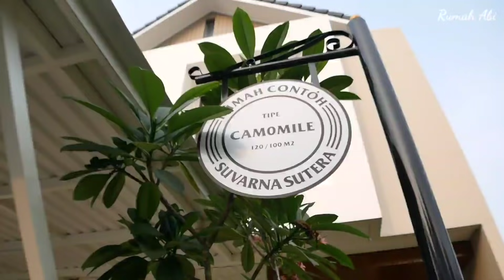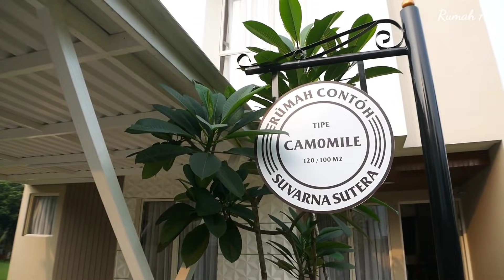Lagi Ngetrend 2021, Rumah Minimalis Tanpa Sekat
Lagi Ngetrend di tahun 2021 nih, Rumah minimalis tanpa sekat ini inspiratif banget loh.

Rumah minimalis yang saya review kali ini berlokasi di perumahan Suvarna Sutera. Di tipe rumah camomile rumah ini memiliki lebar 8x12,5meter. Type nya 120/100 meter. Rumah minimalis camomile ini sudah 2 lantai loh.

Rumah ini memiliki 4+1 kamar tidur, 3 kamar mandi dan juga 2 carport, serta ruang tamu, dapur, dan juga ada taman bagian depan dan belakang.

Nah, yang paling saya suka dari rumah ini, adalah ruang tamu nya, di mana ruang tamu di rumah ini, tidak memiliki pembatas, alias rumah tanpa sekat.

Pokoknya keren banget deh rumah ini. Layak untuk di Pertimbangkan. Kalo di lihat dari akses perumahan, Suvarna Sutera ini hanya selangkah dari pintu tol loh. Asli cakep banget.

Berminat untuk beli rumah di sini, silahkan hubungi saya, 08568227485

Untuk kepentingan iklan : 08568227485